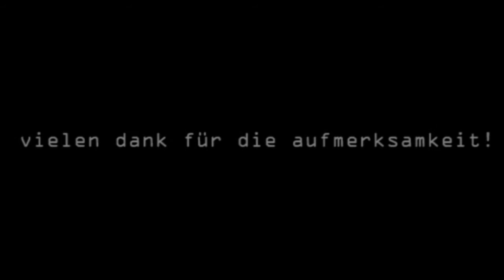Video Postcard from Vienna -- Tiltshift Effect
by Anita Molnar